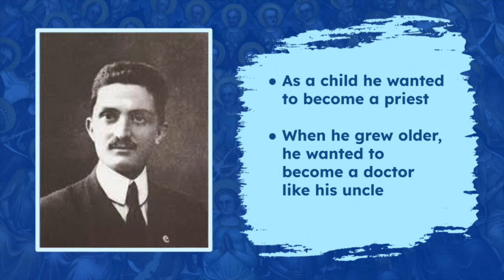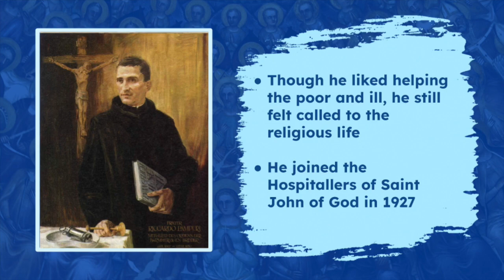WWI Medic and Doctor who Became a Saint • Riccardo Pampuri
Saint Riccardo Pampuri "was an Italian medical doctor and a veteran of World War I who was also a professed member from Hospitallers of Saint John of God. Pampuri worked as a field doctor on the battlefield during the Great War and was discharged in 1920 when he was able to resume his studies and soon begin his own practice as a doctor where he tended to the poor without charge. He became a member of the Third Order of Saint Francis as "Antonio" while founding the Band of Pius X which he dedicated to the medical care of poor people. But Pampuri later became a professed religious for the call was too great for him to ignore; he managed a free dental clinic in Brescia for his order." -Wikipedia. His feast day is May 1st and he is a patron saint of nurses, doctors, and military chaplains.

Also known as Erminio Filippo Pampuri, Herminio Felipe Pampuri, Riccardo Pampuri, Ricardo Pampuri, and Richard Pampuri

Music is "Always With Me, Always With You" by Daddy S Music